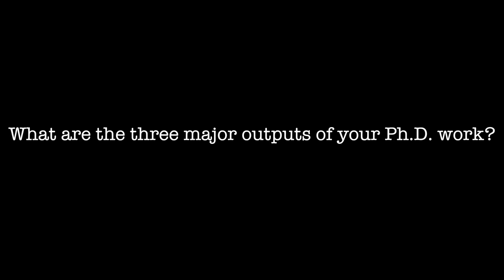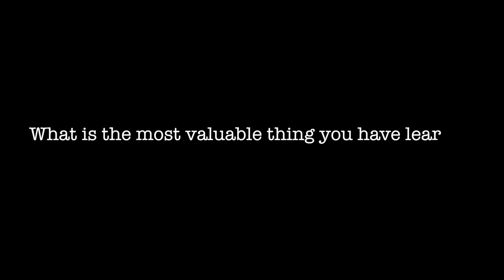Fiona Zakaria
This video is part of the Biological Wastewater Treatment Open Access Online Course Series